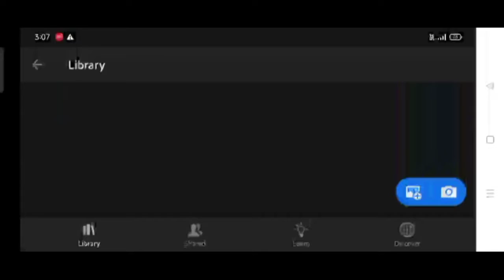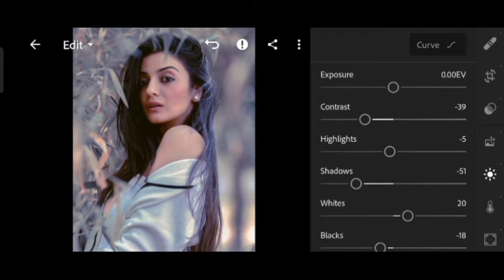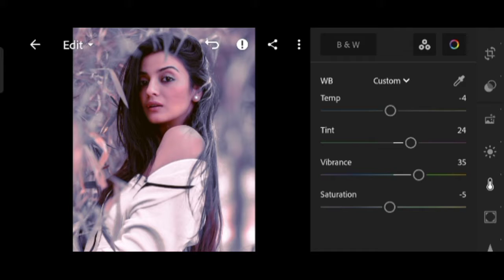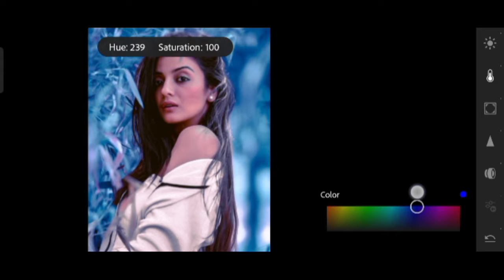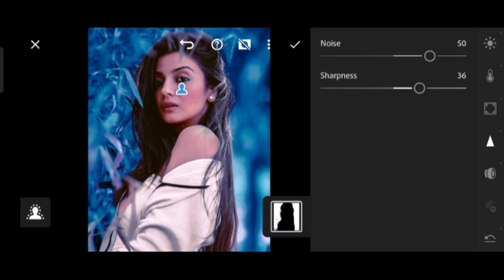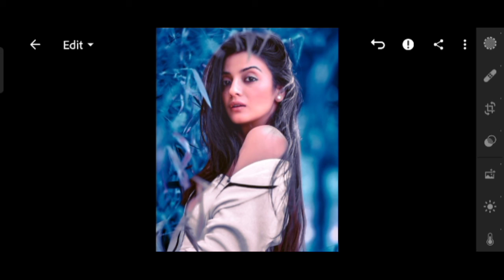lightroom blue tone tutorial | girls photo editing lightroom 🔥